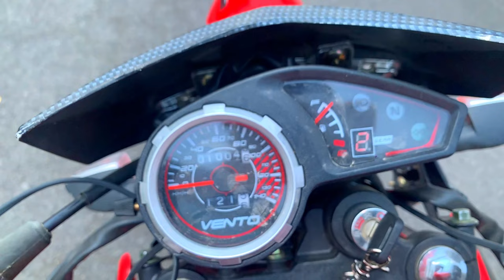💥Una moto para iniciar en OFF ROAD ⛰Vento CROSSMAX 150 Prueba y Reseña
¿Quieres una moto barata para iniciar en off road? 🤔
En este video te presento una opción por menos de $32,000 pesos mexicanos.
Te mostrare la ficha técnica y prueba de manejo de la vento crossmax 150.😜